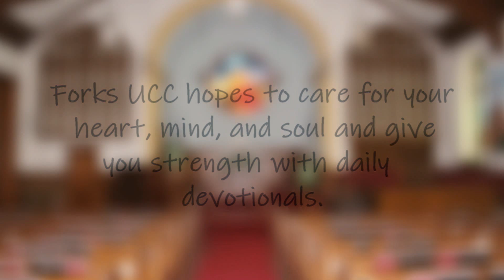Forks United Church of Christ Daily Devotional - April 7, 2022